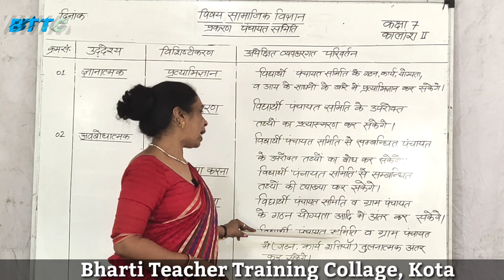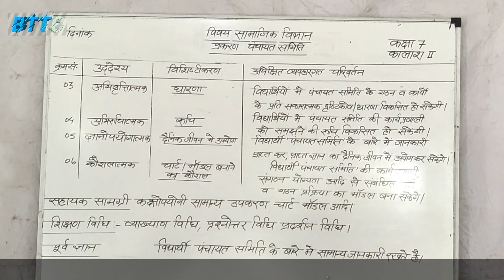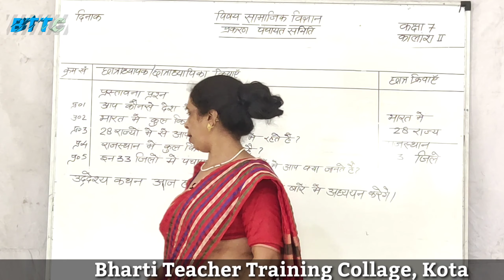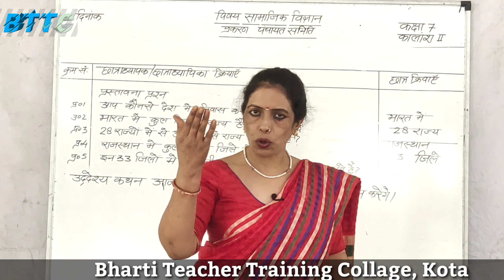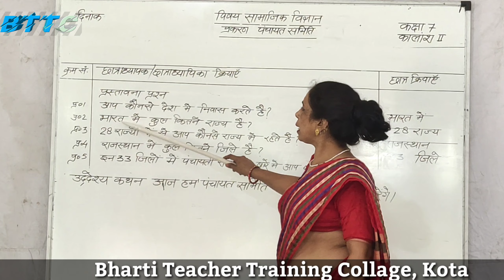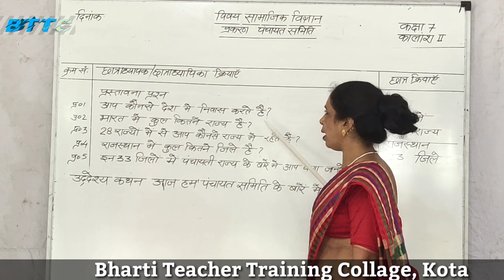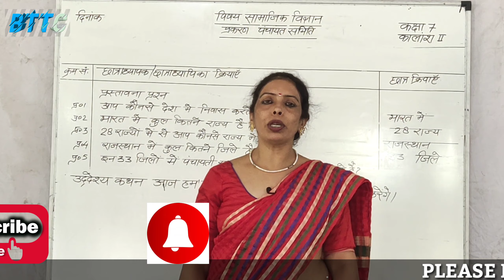सामाजिक विज्ञान पाठ योजना भाग-1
भारती शिक्षक प्रशिक्षण महाविद्यालय